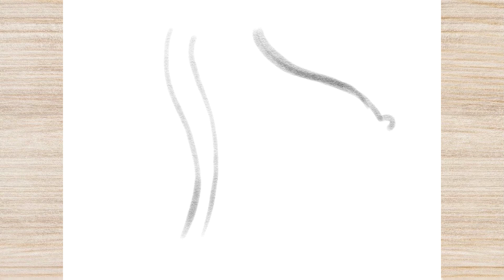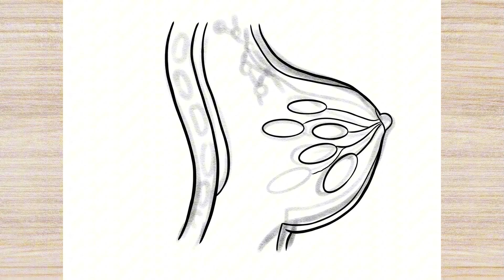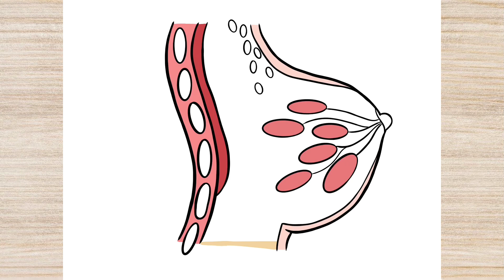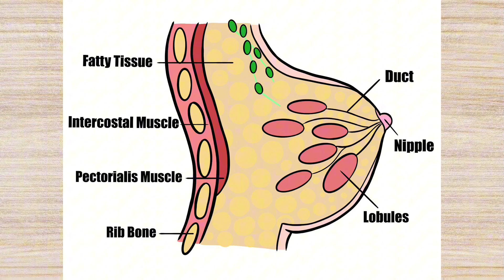How to Draw ANATOMY OF FEMALE BREAST ILLUSTRATION